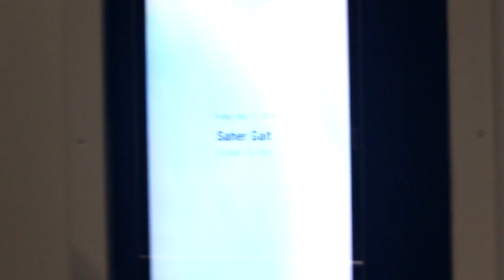Journey to YouTube Space LA | Making of "Frozen in Code"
Our video shoot at the wonderland known as YouTube Space LA.

A very special thanks to the incredible people at YouTube for all the help in making this such a memorable day, especially Karolyn and Alex.